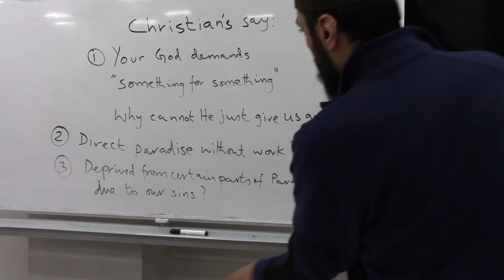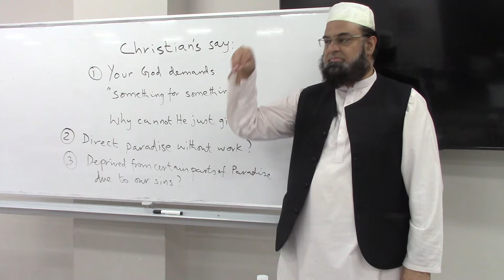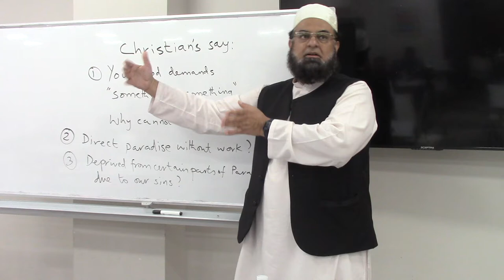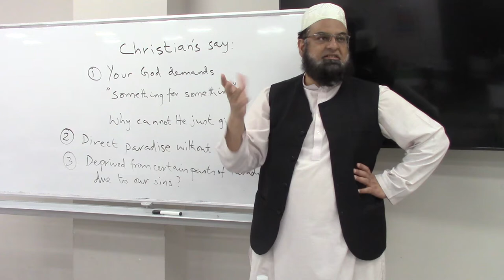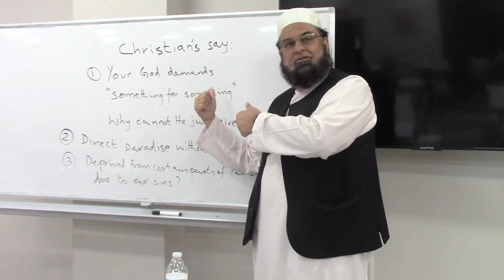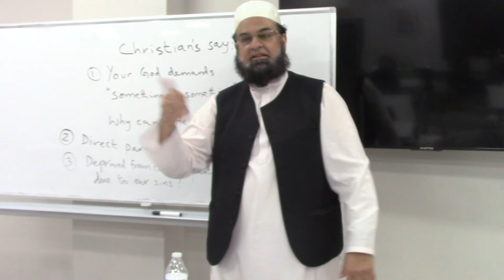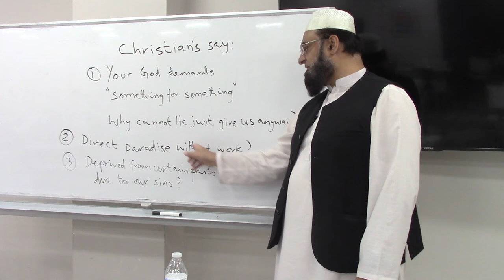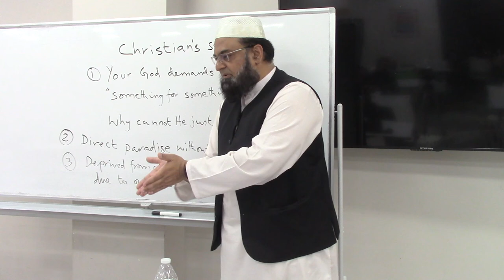Dawah Training Series Imam Jawad Ahmed - Mar 16 Christianity